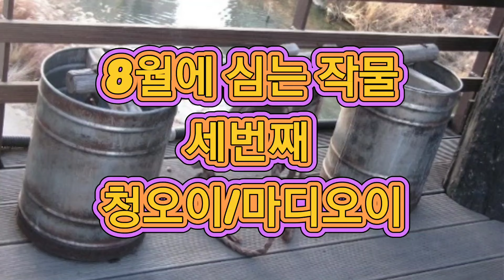오이 여름에 심어 서리 올때 까지 따 먹자고요.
지금 심어도 실컷 따 먹을수 있어요.
해 마다 반복적으로 오이.호박 이야기를
하는데 어떻게. 심으셨나요?
서리올때  까지 수확 합니다.
2024년8월4일